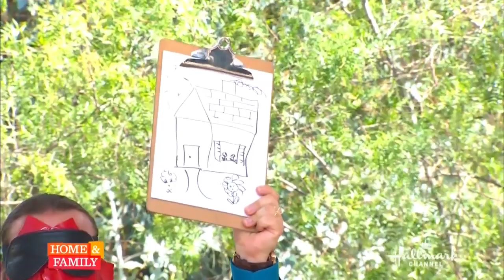Paul Draper - Full Sizzle Reel 2014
ASTONISH YOUR AUDIENCES
Interactive, family friendly, and educational,
Paul Draper's Mysteries of the Mind one-man-show is now available for your audience.